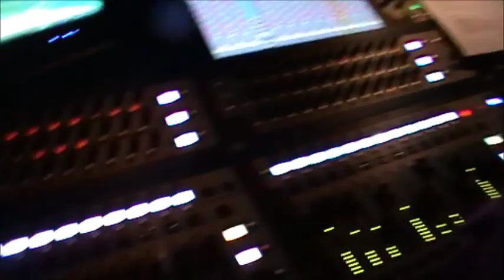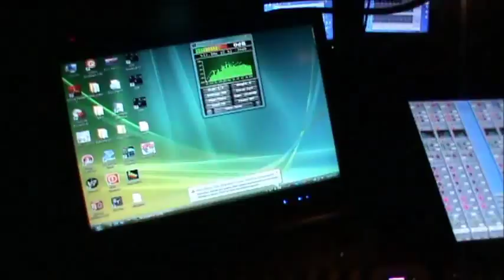Лазерное Rock Show! Рок-концерт группы Be My Guest! Супер!! Как всегда- возле моего дома!!! )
Не имеющее аналогов в Украине незабываемое лазерное шоу и рок-концерт группы Be My Guest. Постановкой лазерной инсталляции для концерта, с учётом всех параметров концертной площадки, занимается европейская компания Kvant Laser Systems.
Be My Guest -восходящие рок-звезды из Одессы. Группа начала свое существование в июле 2011 года. В декабре 2014 года Be My Guest записали свой первый сингл “Больше нет сил”, а вскоре после выпустили клип на эту песню, а сейчас усердно работают над записью своего первого дебютного альбома.
Это мероприятие — подарок телекоммуникационной компании TENET и Infomir жителям и гостям города Одессы.